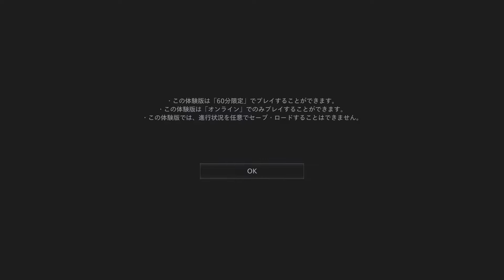"Castle" 吸血鬼に阿鼻叫喚する実況 [BIOHAZARD VILLAGE Gameplay Demo]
ジャンル:オープンワールド、サバイバルホラー、FPS
対応機種:PlayStation 5、PlayStation 4、Xbox Series X/S、Xbox One、Microsoft Windows
開発元:カプコン
発売元:カプコン
販売元:カプコン
プロデューサー:神田剛、ピーター・ファビアーノ
シリーズ:バイオハザードシリーズ
人数:1人
発売日:2021年5月8日
対象年齢:
【通常版】CERO：D（17才以上対象）
【Z Version】CERO：Z（18才以上のみ対象）
Playstation VR対応
REエンジン

キャッチコピーは、「邪悪と狂気に満ちる村。」

ストーリー
ベイカー農場での悪夢のような事件から3年後の2021年。イーサン・ウィンターズは妻ミアとの間に娘を設け、BSAAの庇護下で家族との平和な日常を過ごしていた。しかしある日、突如クリス・レッドフィールドが率いる部隊の襲撃に遭い、愛娘のローズを連れ去られてしまう。イーサンは娘を取り戻すため、再び死地へ向かう。

投稿者からメッセージ
実質的な「バイオハザード8」です。前作から更に磨きのかかった美麗なグラフィックにより、本格的なサバイバルホラーを楽しめます。ゲーム性は『バイオハザード4』と『バイオハザード7 レジデントイービル』を組み合わせたような雰囲気で、クリア後には無限武器以外にも、マーセナリーズが存在します。
延期となってしまった『バイオハザードRe:バース』もやってみる予定です。
CMやPVは本格的な中、吉幾三さんとのコラボや、唐突な人形劇が公式で発表されたり、なるべく怖くないイメージを持たせようとしているのが笑えました(下にリンク貼ってます)。ですが、本編はしっかり怖く、体験版であるメイデン(MAIDEN)と同等の恐怖を味わえます。海外の反応も良好です。
2021年現在、現実世界でも新型コロナウイルスによるパンデミックが尚も発生している世の中だからこそ、本作をオススメします。
果たして桜庭シアンは、人狼(ライカン)やモロアイカ、四貴族である吸血鬼(ヴァンパイア)や工場長、半魚人や人形使い、そして村の統治者を退けることができるのか？
最高難易度までいけるかわかりませんが、頑張って攻略していきますので、ご期待ください。

出演声優
イーサン・ウィンターズ:木内秀信
ミア・ウィンターズ:樋口あかり
クリス・レッドフィールド:東地宏樹
デューク:茶風林
マザー・ミランダ:木下紗華
オルチーナ・ドミトレスク:井上喜久子
カール・ハイゼンベルク:白熊寛嗣
サルヴァトーレ・モロー:西村太佑
ドナ・ベネヴィエント:佐藤美由希
ベイラ・ドミトレスク:田中理恵
カサンドラ・ドミトレスク:小島幸子
ダニエラ・ドミトレスク:村中知
アンジー:佐藤美由希

関連動画
『バイオハザード　ヴィレッジ』公式イメージソング「俺らこんな村いやだLv:100」
(吉幾三氏歌唱の公式動画です)

(声優は本編と同じ方たちです)